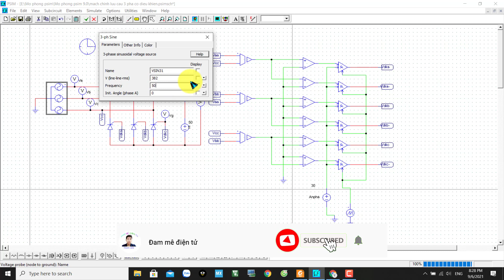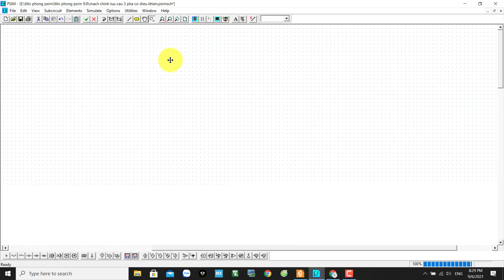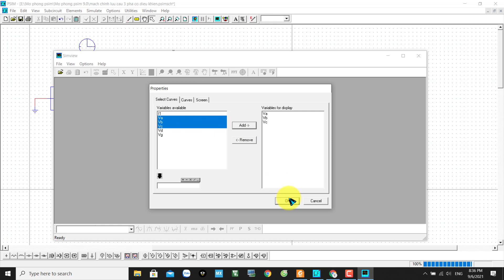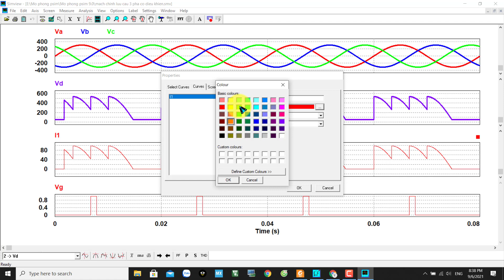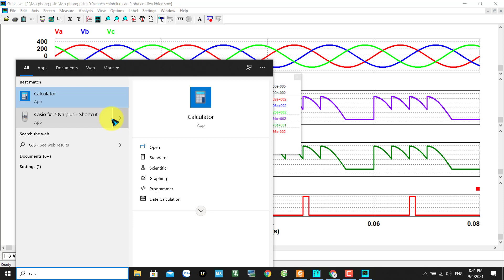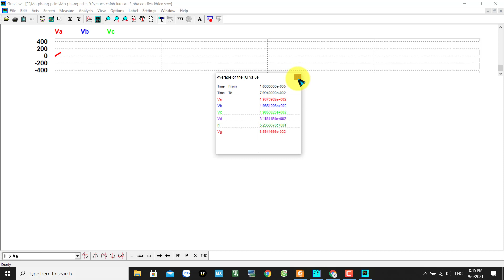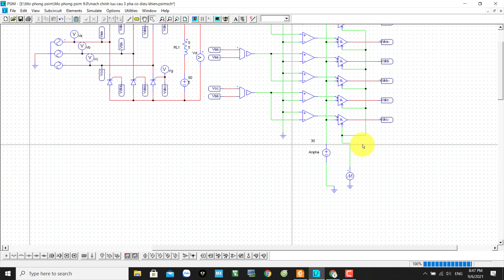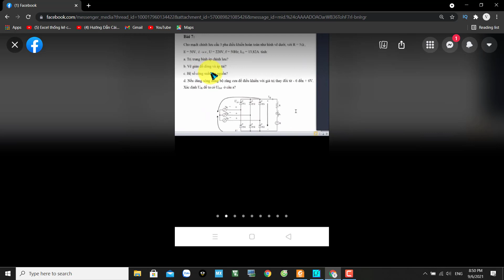Mạch Chỉnh Lưu Cầu 3 Pha Có Điều Khiển | Điện Tử Công Suất